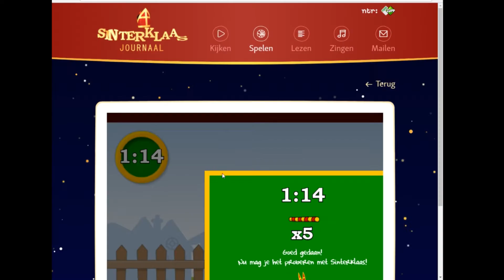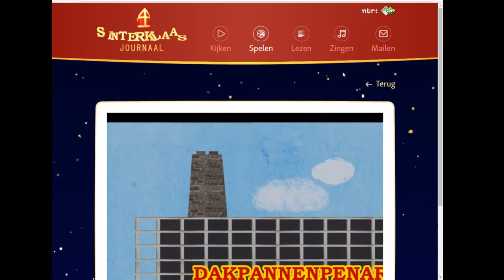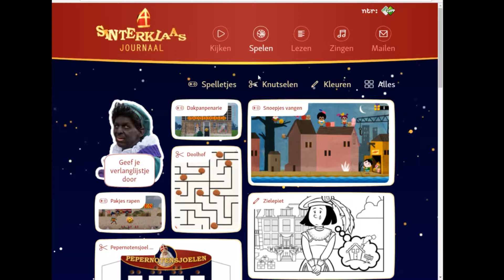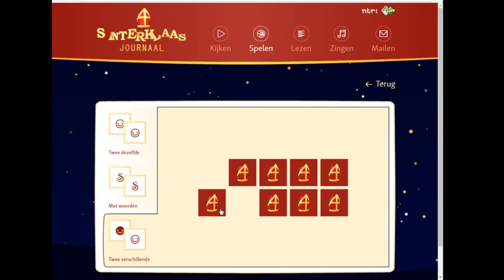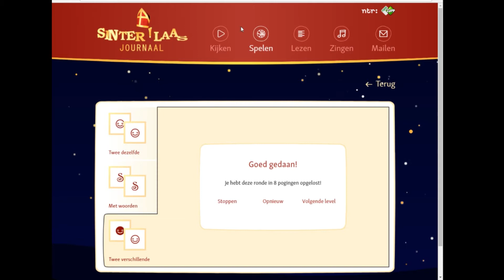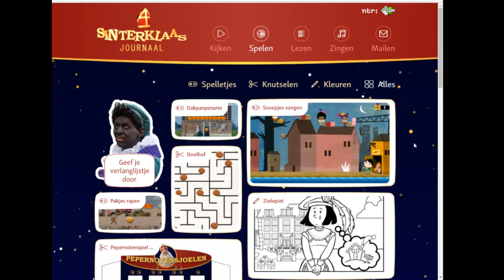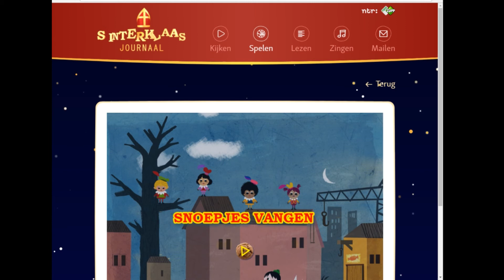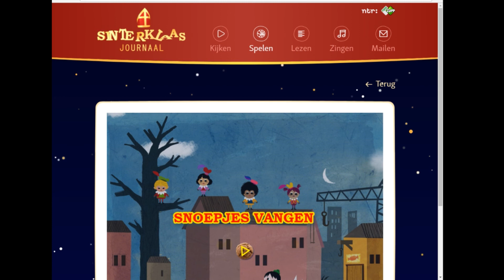Sinterklaas Spelletjes Spelen Tegen Mijn Broertje! | #3